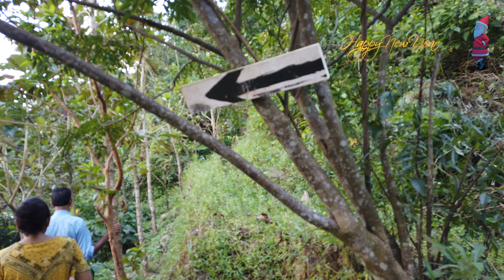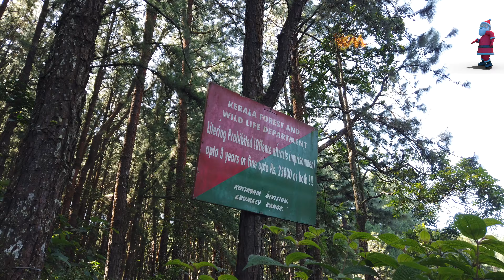SERINITY Residency | Panjachalimedu | murinjapuzha | rising tourism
Murinjapuzha
Homely feel | pine forest | vagamon | Thekkady | parunthumpara

Reservation no-